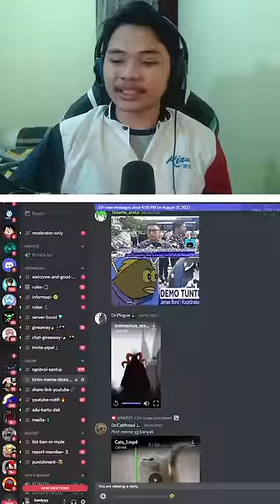React Meme Discord Lucu #204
React Meme pindah kesini yaaa.